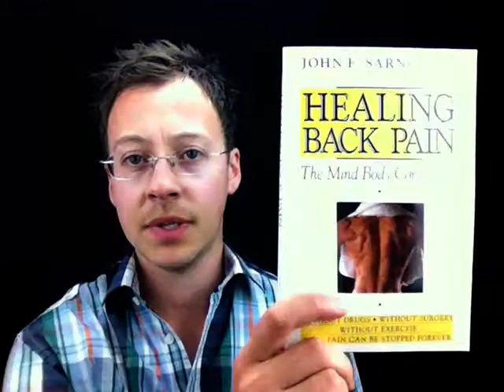Root cause of tension headaches & how to stop them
I used to suffer quite badly from tension headaches. The tension would first start in my shoulders then would run into my traps and up my neck then into my head and forehead.  A friend of mine used to suffer from this but was able to find relief when he read a book called 'The Divided Mind' by John E. Sarno MD.

Sarno treated thousands of patients through out his time and discovered that the root cause of the tension was emotional disturbances.